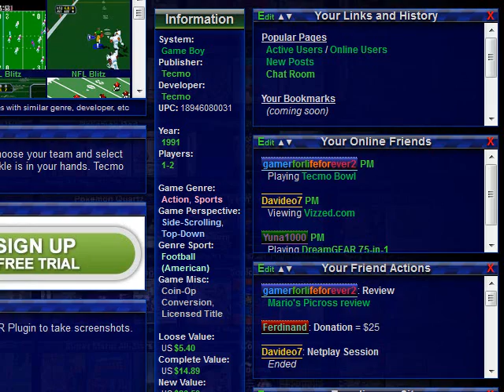Tecmo Bowl (GB / Game Boy) - Vizzed.com GamePlay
Submitted by gamerforlifeforever2 of vizzed.com using the RGR Plugin